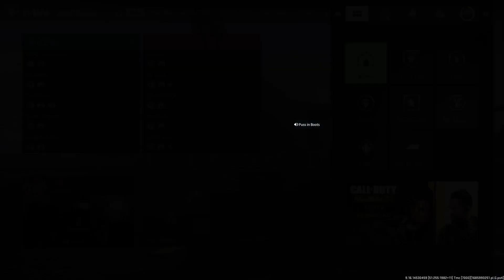Call of duty mw 22:this game is a joke